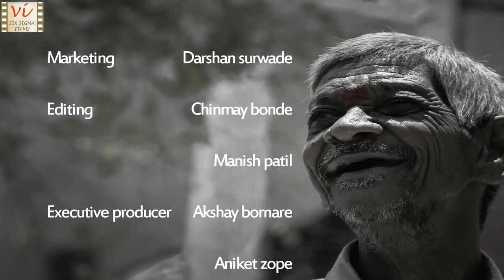Shah - Rukh | Happiest Man In The World | Award Winning Indian Documentary Film | Six Sigma Films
This is story of Shah Rukh, a helping hand and a entertainer guy. He is the happiest man you will ever meet, though he is mentally challenged & lives on the street in Maharastra. This critically acclaimed short Marathi documentary will bring a smile on your face.